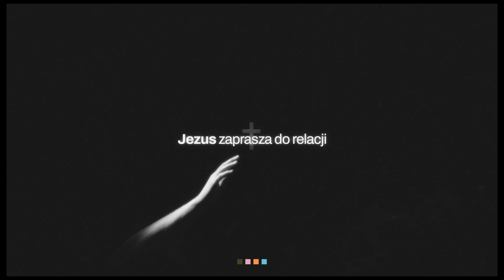On nie przestał kochać | JEZUS JEST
🙌🏻 Pomimo tego, że doświadczył zdrady i bólu samotności, jego miłość dalej trwa. Dzisiaj chce Cię zapewnić, że nie jesteś sam - On jest z Tobą.